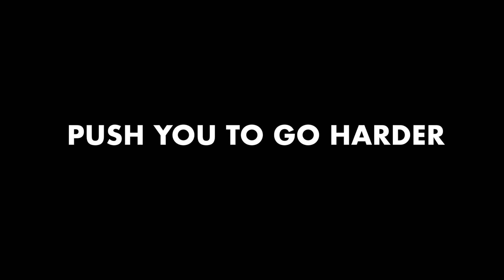LEAD THE WAY - COACHES THAT TRAIN - FARMERS CARRIES n' HANDSTANDS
Find people that push you to be better.
Not just because they tell you.
But because they show you.
Not just through demonstration.
But through real action.
They may be the being you are trying to progress to.
But I profess you to try and be better.
Find greatness through the push.
And continue to search. Continue to ask more of yourself. And of them.
Find that place where everyone wants it.
Be inspired to want more.
A member turned coach. An intern turned workhorse. A gymgoer turned leader.
Through showing up and doing the work. Always. Things began to change.
Built. Designed. Planned. Coached. Trained. Then trained some more. And then some more. Because that is what we do.